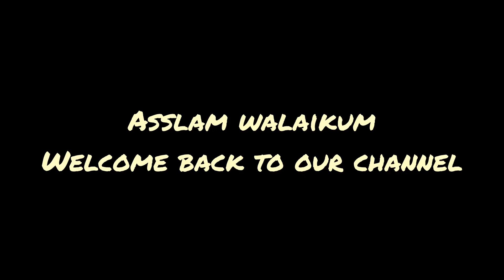Kheema biryani recipe Wednesday (17 July 2024) # 10 th Moharram